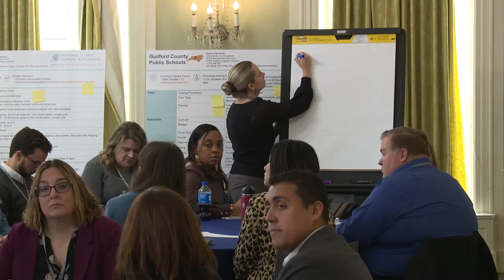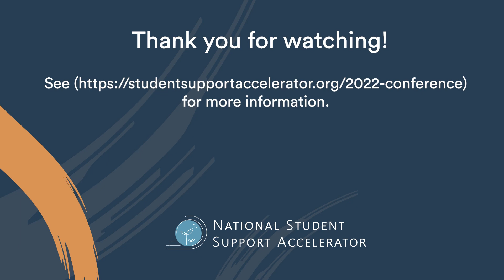The 2022 Accelerator Conference - Quality High-Impact Tutoring: From Research to Practice